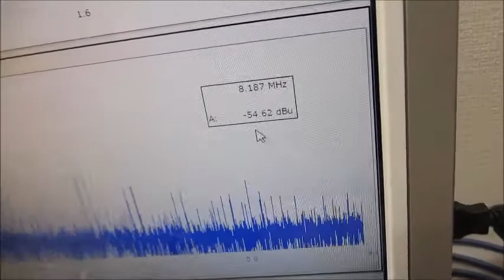超音波のスイープ発振実験（メガヘルツの超音波発振制御プローブ）